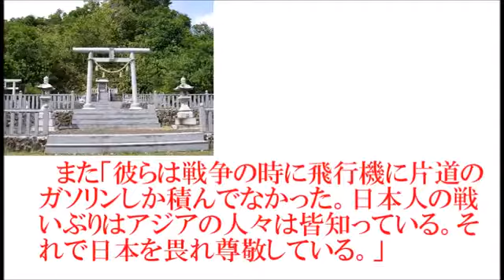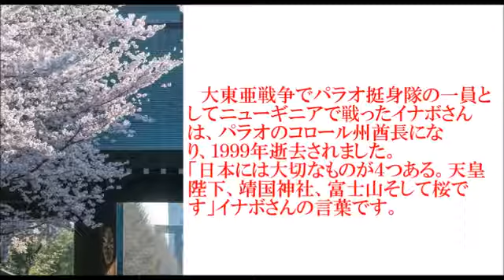毎日、靖国神社に向かい心の祈りを！